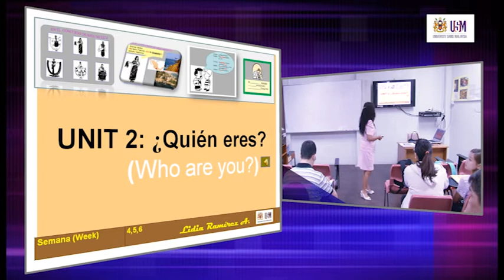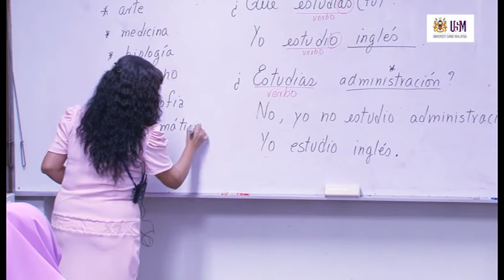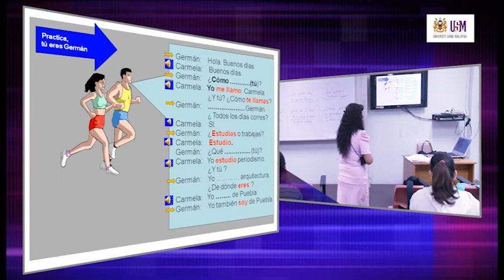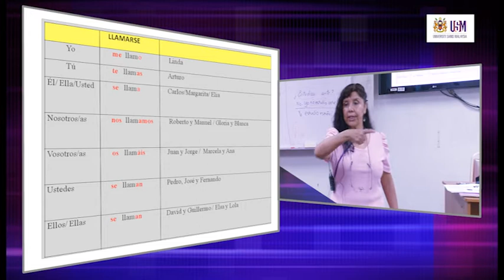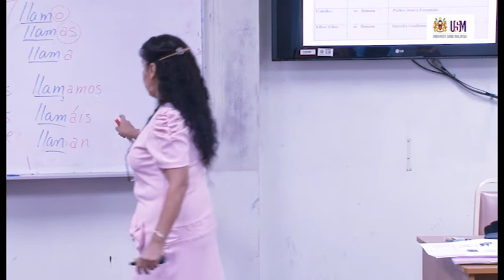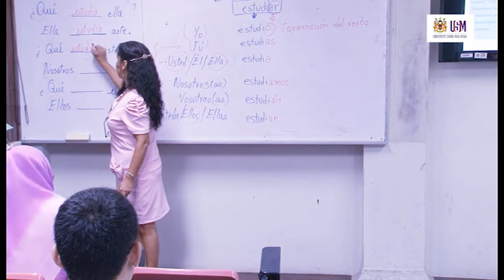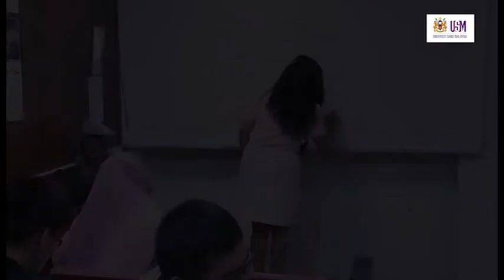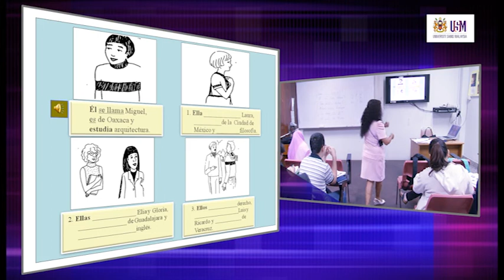LAE100 ¿Quién eres? (Who are you?)